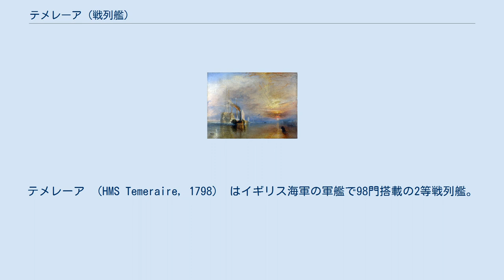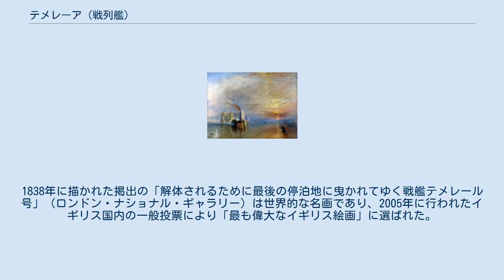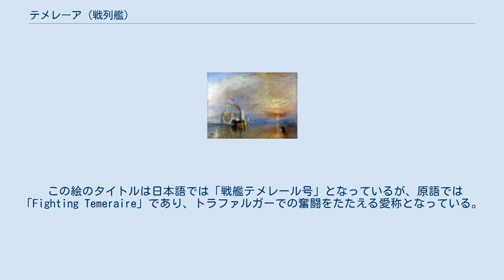テメレーア (戦列艦)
テメレーア （HMS Temeraire, 1798） はイギリス海軍の軍艦で98門搭載の2等戦列艦。
トラファルガー海戦に参加した。
世界的にはターナーの絵画に描かれたことで著名。
同名の軍艦としてはイギリス海軍では2代目である。
 戦列艦テメレーアは1798年9月11日に進水した。
艦名は1759年のラゴスの海戦で捕獲されたフランスの74門艦テメレール Téméraire, （イギリス海軍の初代テメレーア；1784年退役）の名を継承したものである。
英語の Temerarious（向こう見ずな）でなくフランス語由来の艦名なのは、武勲を新造艦に引継ぐイギリス海軍の慣習による。
 テメレーアはトラファルガーの海戦でネルソン提督の旗艦ヴィクトリーの戦列の2番艦であり、エライアブ・ハーヴェイ艦長のもと、ネルソンとその旗艦を助けて奮戦し、大きな被害を受けた。
海戦においてテメレーアはヴィクトリーと交戦していたフランス74門艦ルドゥタブルを降伏させ、また74門艦フグーを捕獲した。
 テメレーアは1812年から1815年まで監獄船として、また1836年まで新兵収容艦（receiving ship）として使用された後、解体のため1838年に売却された。
廃材は教会の建設などに利用された。
 テメレーアはターナーによる絵画によって有名になった。
1838年に描かれた掲出の「解体されるために最後の停泊地に曳かれてゆく戦艦テメレール号」（ロンドン・ナショナル・ギャラリー）は世界的な名画であり、2005年に行われたイギリス国内の一般投票により「最も偉大なイギリス絵画」に選ばれた。
 この絵のタイトルは日本語では「戦艦テメレール号」となっているが、原語では「Fighting Temeraire」であり、トラファルガーでの奮闘をたたえる愛称となっている。